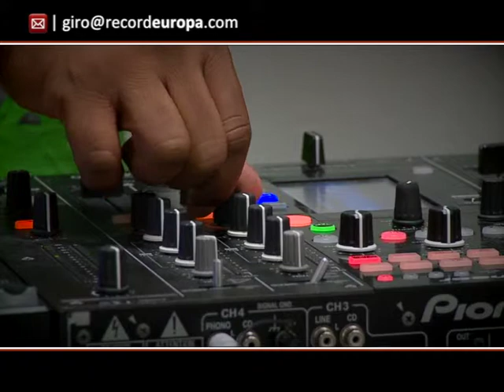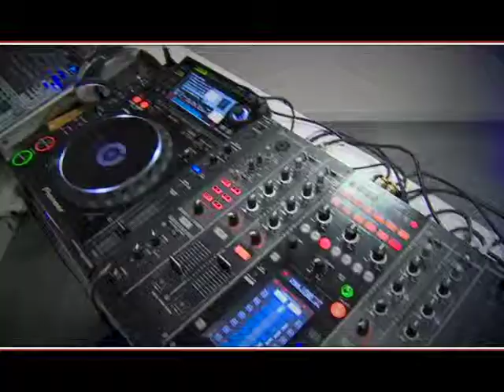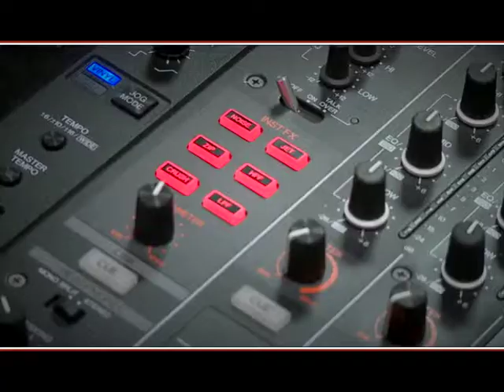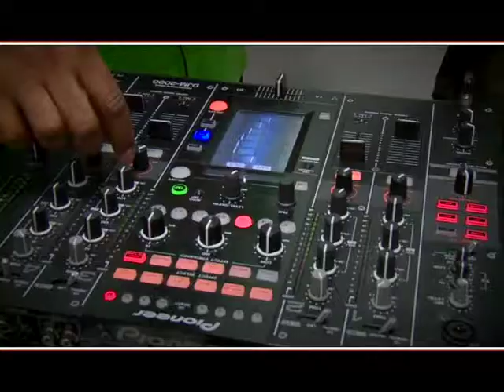Workshop Dj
GIRO TV RECORD